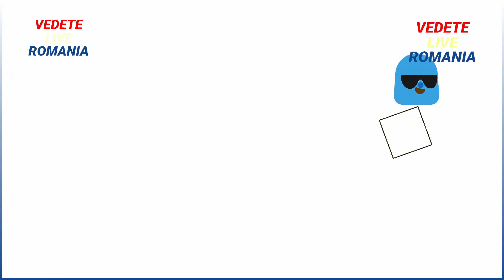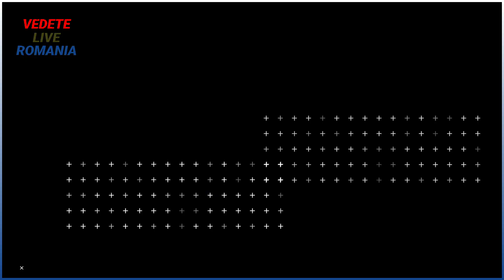George Burcea, afirmații dure la adresa femeilor! Actorul a instigat la violența. Ce a pățit actorul